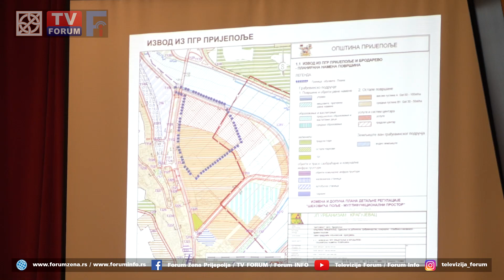17. Sednica SO Prijepolje - Usvojene izmene i dopune Plana detaljne regulacije Šehovića Polje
Skupština opštine Prijepolje usvojila je izmene i dopune Plana detaljne regulacije „Šehovića Polje – multifunkcionalni prostor“, čime su se stvorili uslovi za potencijalni dolazak trgovinskog lanca LIDL u Prijepolje. Ovo je bila i jedina tačka od predložene četiri, o kojoj se raspravljalo prvog dana 17. sednice. Na predlog Opštinskog veća, dnevni red dopunjen je još jednom tačkom – prvim rebalansom budžeta u ovoj godini. Nastavak sednice zakazan je za ponedeljak, 24. oktobar.